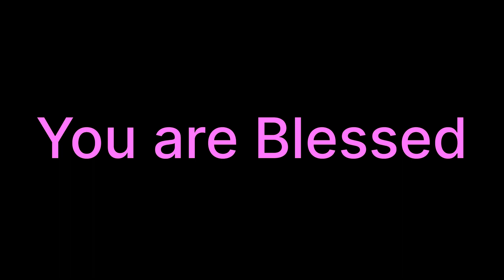Maargamu Choopumu Intiki || Instrument